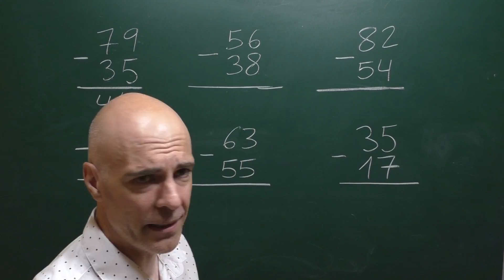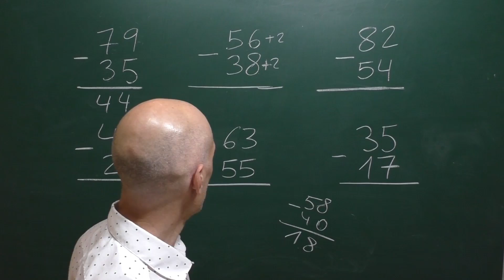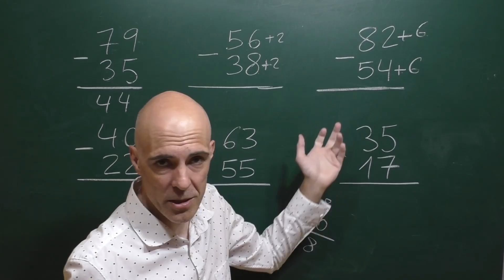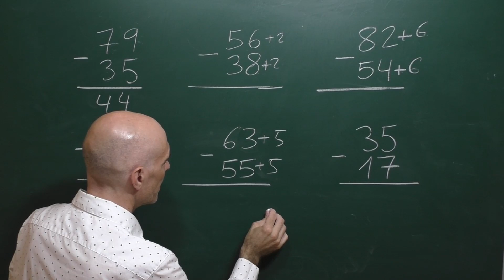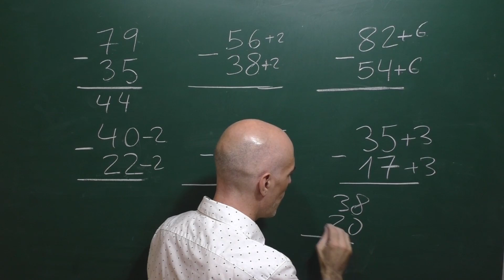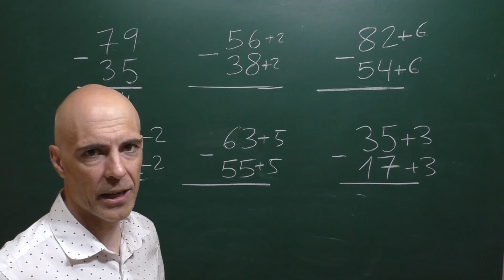Convertir restas con llevadas en restas sin llevadas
Cómo convertir una resta con llevadas en una resta sin llevada. Mediante una serie de ejemplos te muestro que siempre es posible hacer esto simplemente sumando o restando las cantidades implicadas en la resta por el mismo número, un número adecuado que deshaga el problema que tantos dolores de cabeza da a los estudiantes en sus primeras etapas.
Introducción 0:01
Primera resta 2:44
Segunda resta 6:28
Tercera resta 7:31
Cuarta resta 8:19
Quinta 9:04
Conclusión 9:47